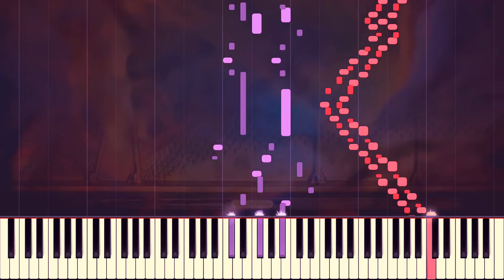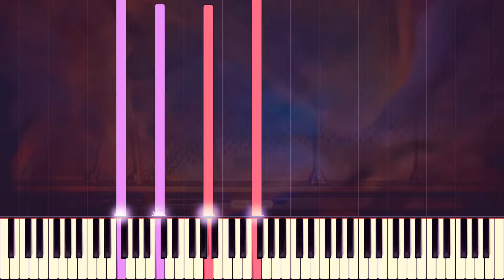Concert Étude No. 2, "La leggierezza" // LISZT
S.144 - Concert Étude No. 2 in F minor, "La leggierezza" by Franz Liszt (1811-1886)